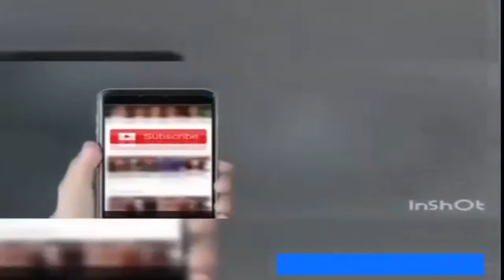larki ki galiyan pathan girl part 1